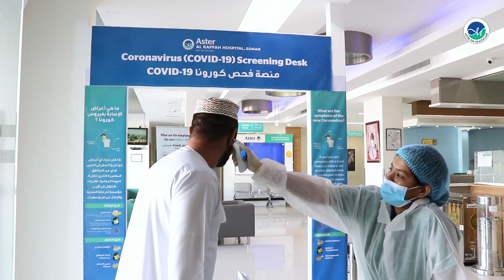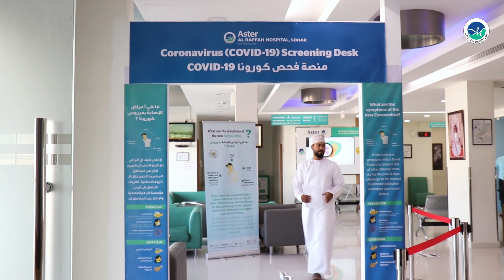How Aster Al Raffah Hospital Sohar Taking Care of Patients in Corona Pandemic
الفيروسات التاجية هي مجموعة من الفيروسات التي تسبب الأمراض في الثدييات ،الطيور و البشر ، تسبب الفيروسات التهابات الجهاز التنفسي التي عادة ما تكون خفيفة بما في ذلك نزلات البرد ولكن الأشكال النادرة مثل السارس و ميرس يمكن أن تكون خطيرة. تشمل الأعراض الشائعة الحمى والسعال الشديد وآلام العضلات الشديدة وصعوبة التنفس وما إلى ذلك. يُنصح بطلب الرعاية الطبية فورًا.

Coronaviruses are a group of viruses that cause diseases in mammals and birds. In humans, the viruses cause respiratory infections which are typically mild including the common cold but rarer forms like SARS and MERS can be dangerous. The common symptoms include fever, serer cough, intense muscle pain, difficulty in breathing etc. It is advised to seek medical care immediate